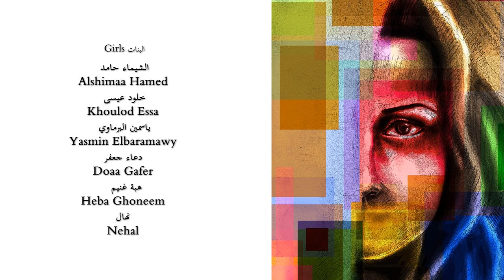Like a Solider (Short Film) - زي العسكري (فيلم قصير)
The film (Like a Solider “Zy El Askary”) is a collection of interviews with six girls, who are talking about the way of living and their desire for change.